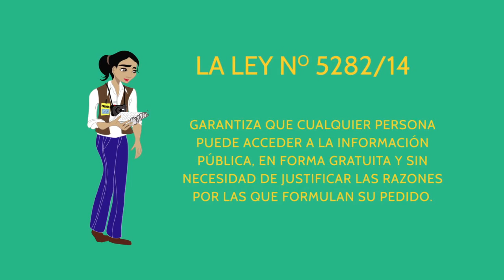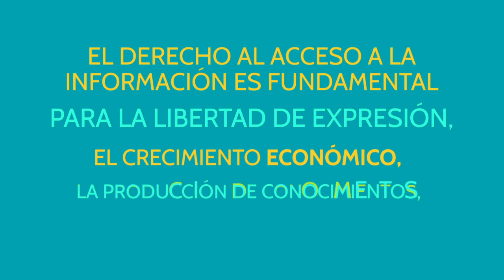Plataforma de acceso a la información pública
Tu plataforma de acceso a la información pública. A través de podes hacer tus consultas, preguntas y solicitudes a todos los organismos del Estado. El Estado tiene hasta 15 días hábiles para emitir una respuesta.
Ahora el poder está en tus manos.